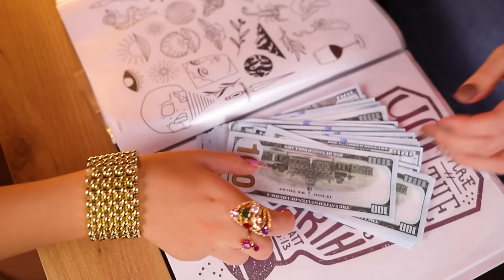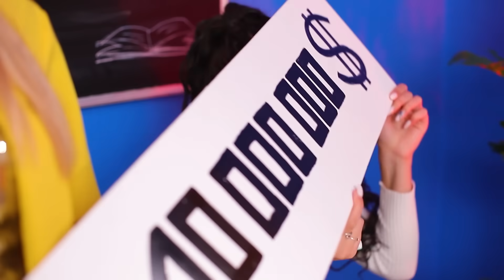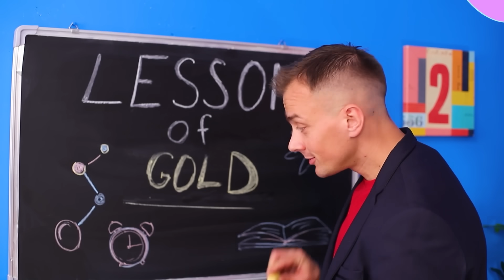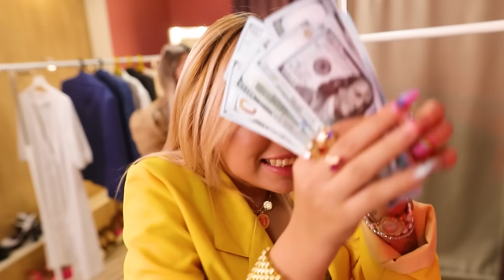Étudiant Pauvre et Populaire Vs Étudiant Riche et Impopulaire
Être riche ne signifie pas être populaire. Aujourd'hui, nous allons essayer de comprendre pourquoi, parfois, un élève pauvre est plus populaire qu'un élève riche.